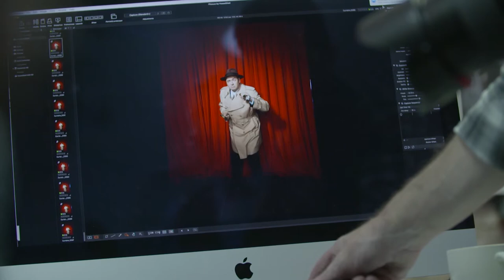Curtains A Musical Whodunnit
Curtains The Whodunit Musical starring Jason Manford & Ore Oduba at the Winter Gardens Blackpool 03 Mar 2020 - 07 Mar 2020